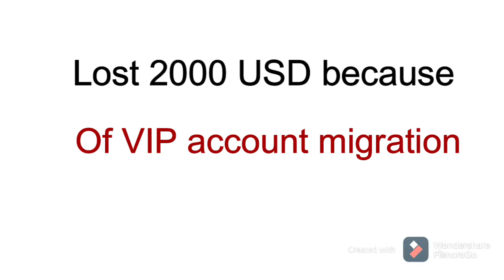Binomo online SCAM 100%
One of the biggest scammers
Please read below review in detail